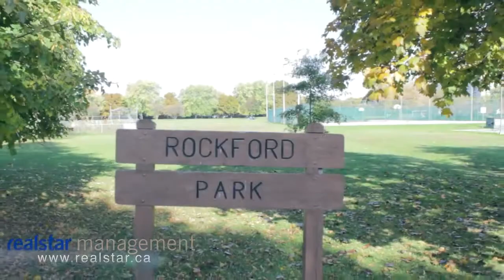Rockford Apartments, Realstar Management